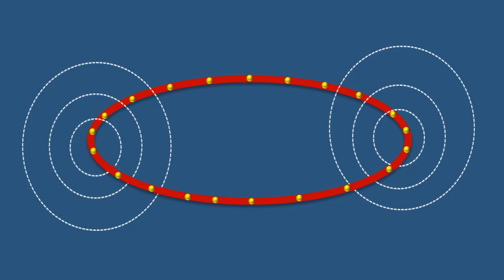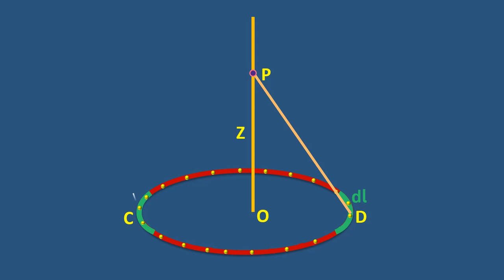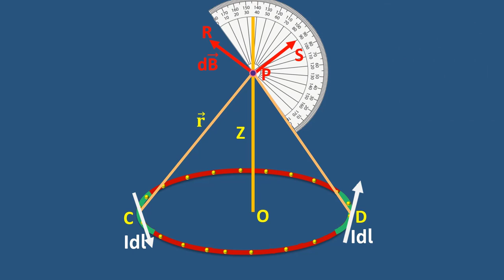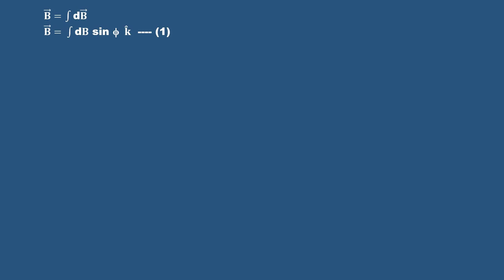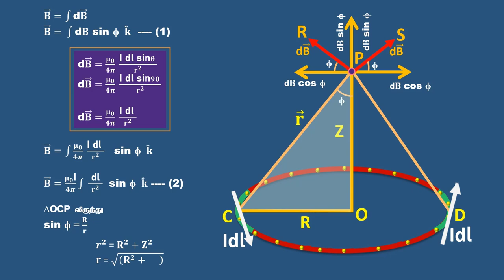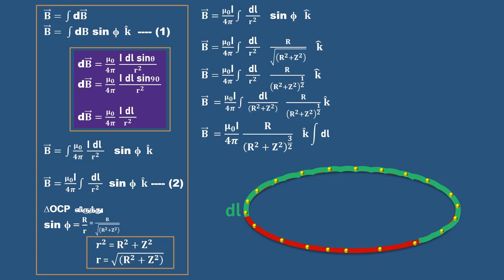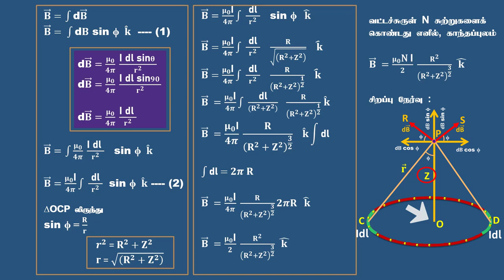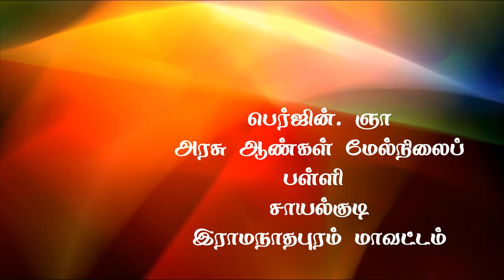மின்னோட்டம் பாயும் வட்டவடிவக் கம்பிச்சுருளின் அச்சு வழியே ஏற்படும் காந்தப்புலம்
பயட் – சாவர்ட் விதியினை பயன்படுத்தி  மின்னோட்டம் பாயும் வட்டவடிவக் கம்பிச்சுருளின் அச்சு வழியே ஏற்படும் காந்தப்புலத்தினை கணக்கிடும் வீடியோ. 12 வகுப்பு பாடம் 3 காந்தவியல் மற்றும் மின்னோட்டத்தின் காந்த விளைவுகள் பாடம் - 5 மதிப்பெண் வினாவின் விடை